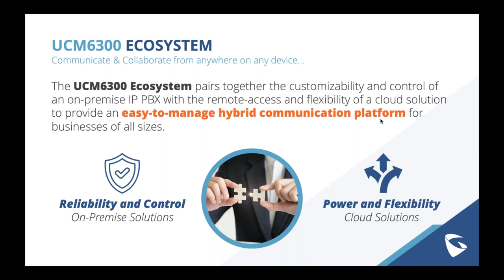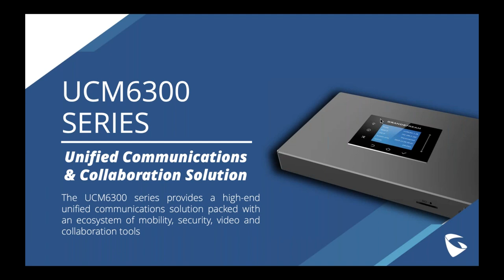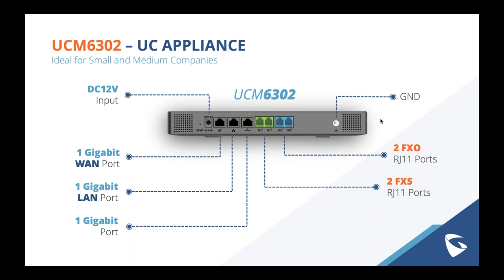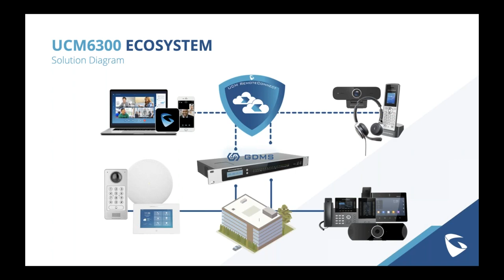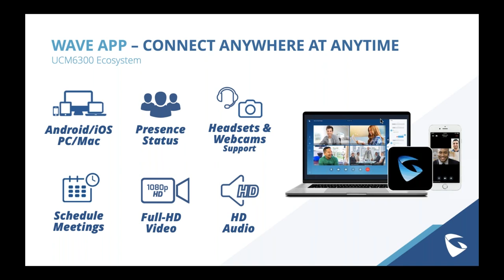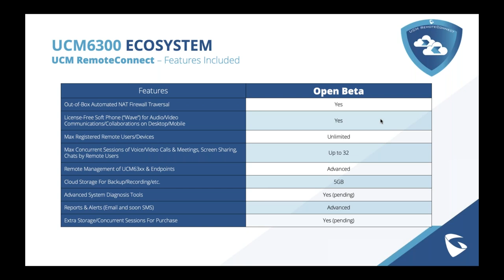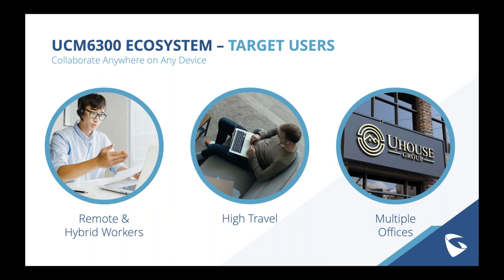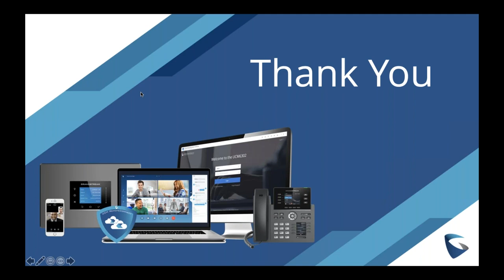2020 11 04 Microcom Technologies Webinar Featuring Grandstream Networks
Microcom Technologies Webinar Featuring Grandstream Networks